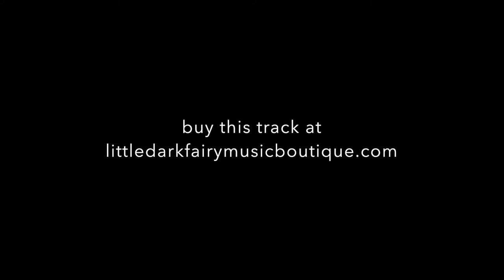littledarkfaery - pluto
80s + 90s fusion inspired music to groove to.